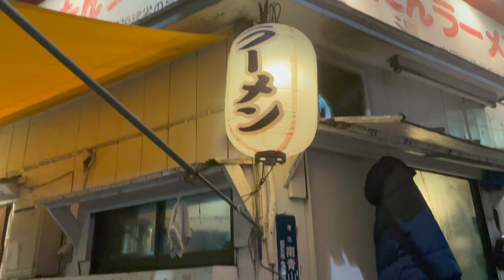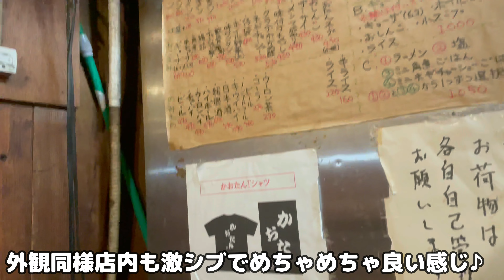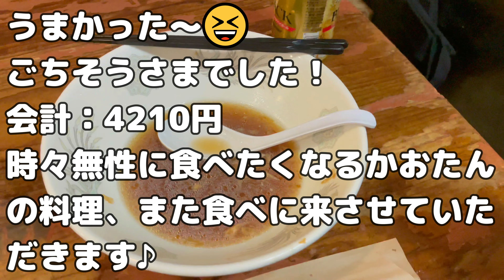エントツ小屋のようなラーメン屋🍜【かおたんラーメン エントツ屋】芸能人も通う名店 南青山 赤坂のかおたんラーメンの姉妹店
外観はエントツ小屋の様だけど、実は行列のできるラーメン屋🍜